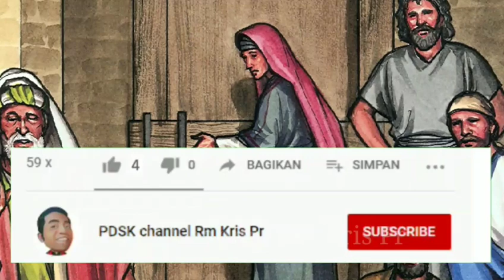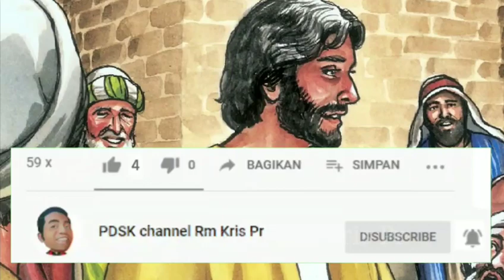Tukang Maido | Pesta St. Thomas Rasul | Renungan Yoh 20:24-29 | 03-07-2023